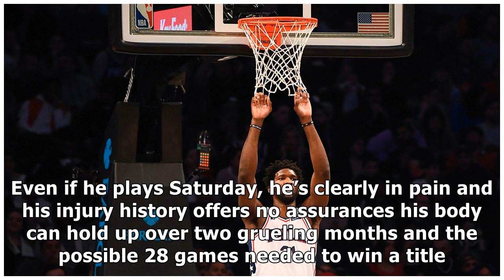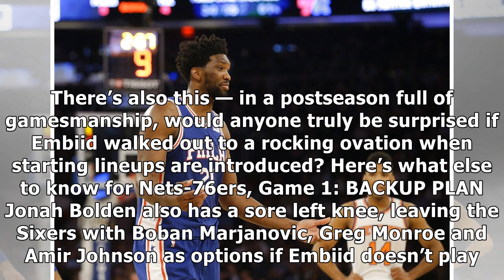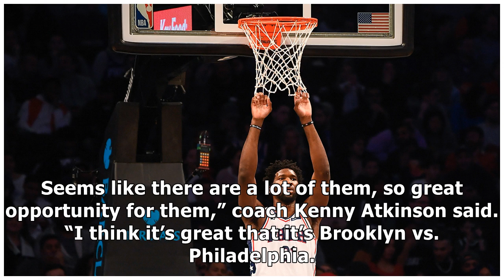Bad knee makes Joel Embiid doubtful for 76ers in Game 1 vs. Nets